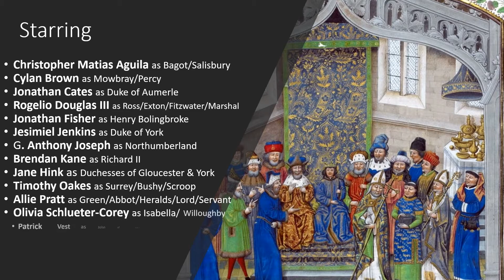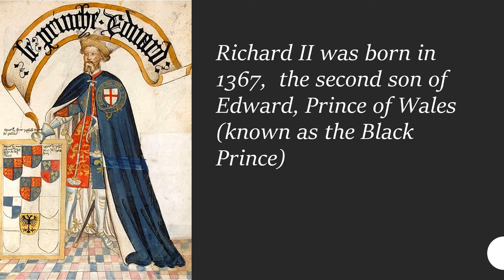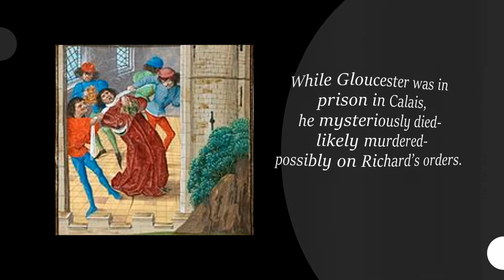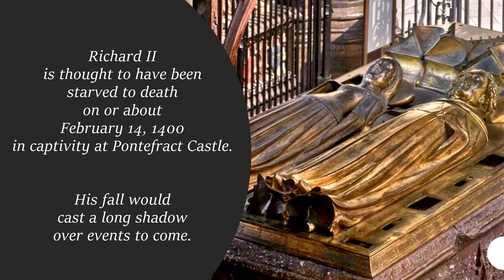Richard II staged reading - Shakespeare by the Sea 2021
Completely convinced of the divine right of kings, Richard II sets in motion a series of events that will ultimately lead to his downfall and give rise to the house of Lancaster. Join us for this free virtual reading of one of Shakespeare's compelling tragedies.